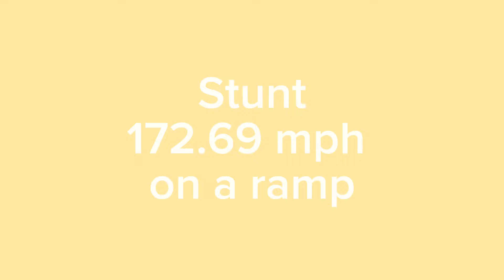Two crashes and a stunt in cities skylines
Please enjoy! I spent so long editing this!￼￼